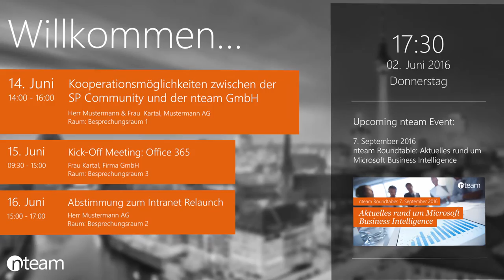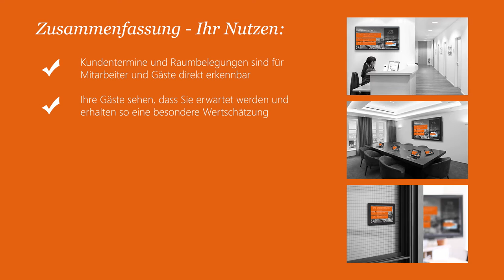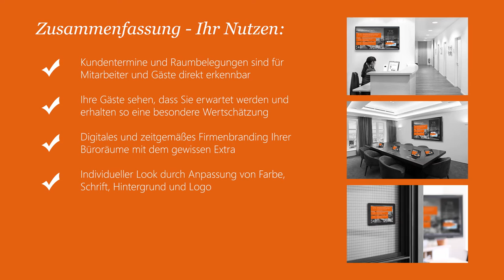Welcome App - nteam GmbH Lösung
Egal, ob mit SharePoint oder Microsoft 365, diese Universal App verwandelt eine simple Liste in eine anspruchsvolle digitale Anzeige für Ihren Empfang und/oder Ihre Besprechungsräume.

Ihr Nutzen:

- Kundentermine und Raumbelegungen sind für Mitarbeiter und Gäste direkt erkennbar

- Ihre Gäste sehen, dass Sie erwartet werden und erhalten so eine besondere Wertschätzung

- Digitales und zeitgemäßes Firmenbranding Ihrer Büroräume mit dem gewissen Extra

- Individueller Look durch Anpassung von Farbe, Schrift, Hintergrund und Logo

- Variabler zusätzlicher Bereich für die Anzeige von weitergehenden Informationen: Firmenevents, Mitarbeiterjubiläen, Lunch-Menüs, Geburtstage, Firmenerfolge etc.

Für weitere interessante Themen rund um SharePoint, Microsoft 365, Microsoft Teams, Exchange oder individuelle Microsoft Entwicklungen, besuchen Sie unsere Website und folgen Sie uns auf Facebook: